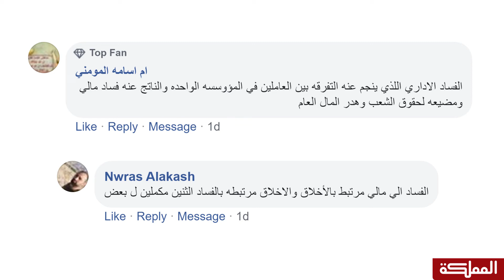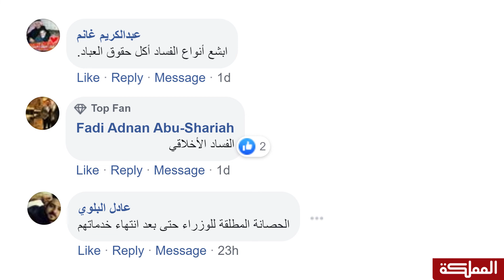ما هو الفساد؟ وما هي أبرز أشكاله؟